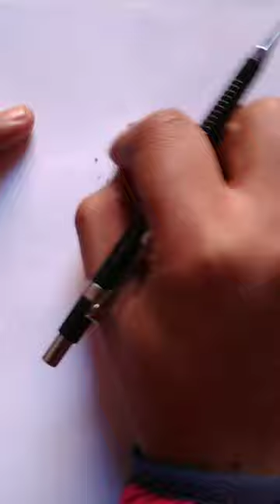How to draw lighter (easy drawing tutorial)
In this video i'll show you how to draw lighter (fire iron), easy drawing for beginners by using pencil and paper.

🔴if you like our content please like, share the video with your friends, and if you have any question write it in the comments, and I'll reply to you with a video..., So subscribe, hit the bell to be notified, and thank you.